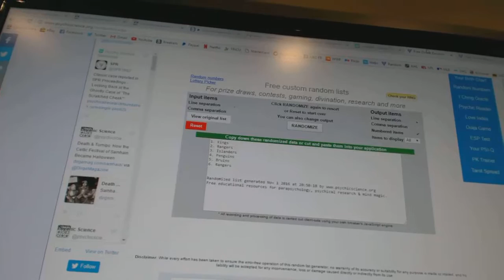C&C #6568 Multi Random